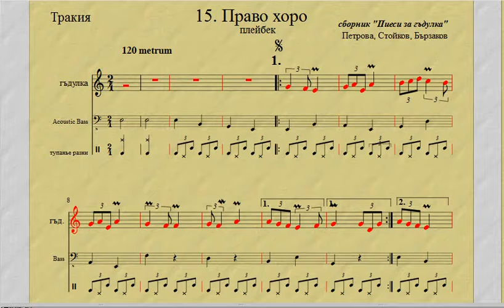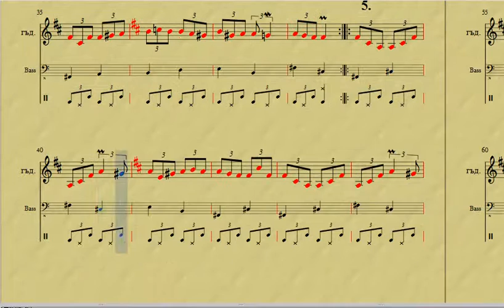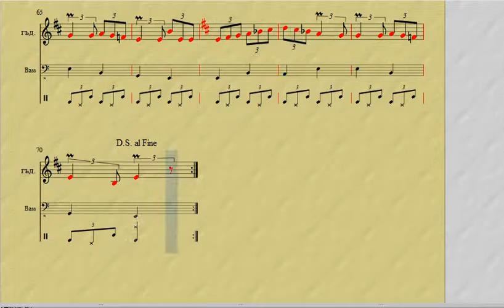Бързо - 15 Право хоро - цялото с мелодия на соло гъдулка